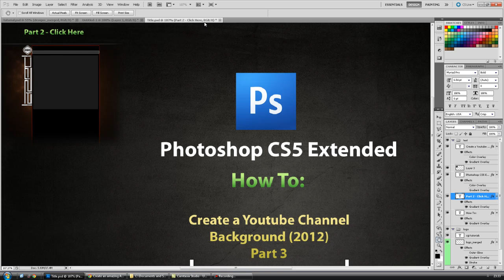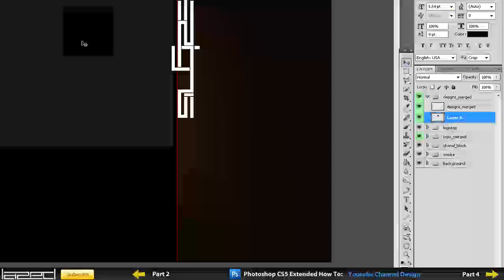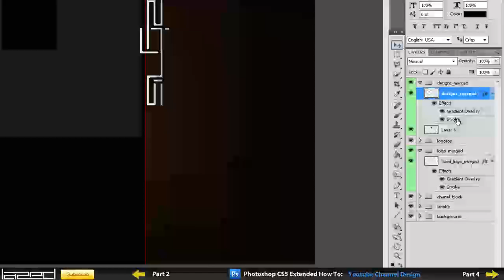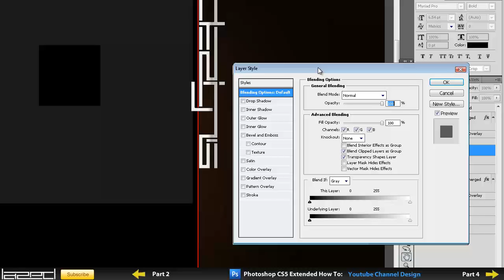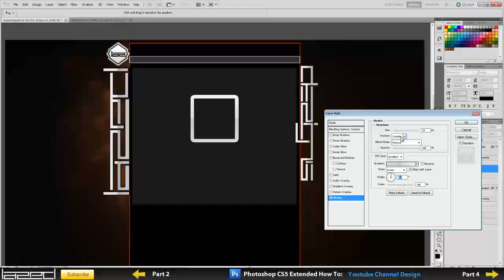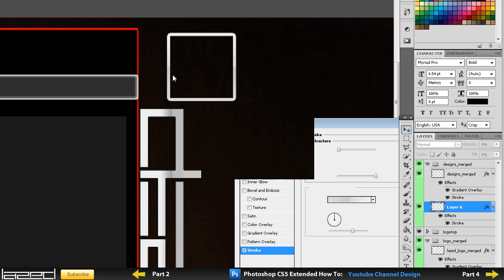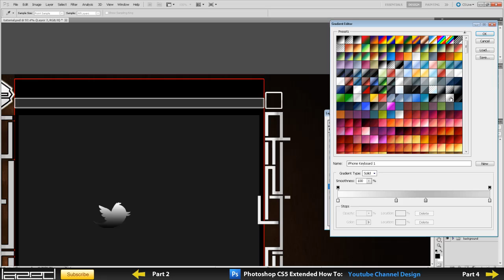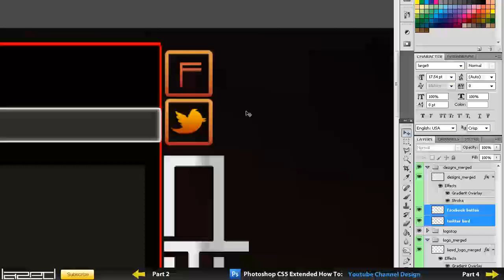# 3 Adobe Photoshop How To: Youtube Channel Design Tutorial (Beginners)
Photoshop CS5 / CS5.1 How To: Youtube Channel Design Tutorial part 3
(People with Photoshop CS3 CS4 CS5 Should be able to follow along with these tutorials without a problem.